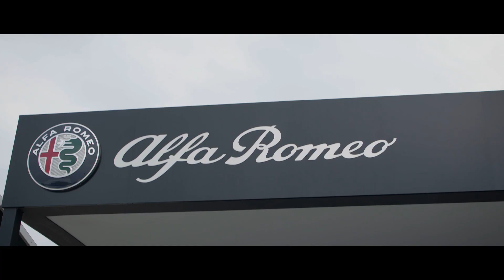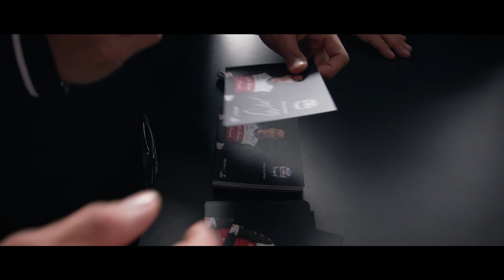Goodwood Festival of Speed 2022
A festival to remember 🎉 Thank you to everyone who visited us at the Goodwood Festival of Speed 2022. What was your favourite part?